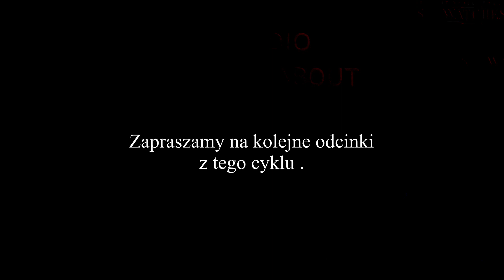Magdalena Wojnar -wywiad, Studio Targów Zegarmistrzowskich IV Edycja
Zapraszamy na serię wywiadów, które odbyły się 23 września podczas Targów Zegarmistrzowskich w Instytucie Europejskim w Łodzi. Wywiady zostały przeprowadzone przez Filipa Odrobińskiego, a pierwszym jego gościem była Magdalena Wojnar, szefowa Phu Perfekta - rodzinnej firmy zajmującej się naprawą i sprzedażą zegarków vintage oraz porcelaną Rosenthal. Ta wyjątkowa pracownia zegarmistrzowska, mieszcząca się przy Starym Rynku w Krakowie, istnieje już ponad 35 lat, a tradycję i zamiłowanie do zawodu przekazał ojciec Magdaleny, który również uczy ją tego pięknego rzemiosła. Serdecznie zapraszamy do obejrzenia wywiadów!